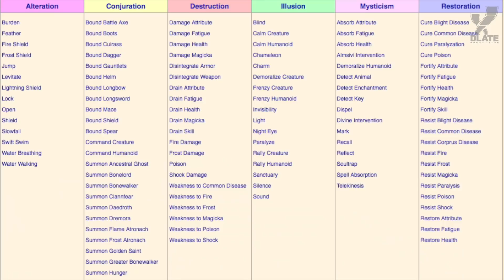[ТОП] 10 игр с удивительной системой магии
Магия стала одним из важнейших элементов видеоигр. Сегодня Gameranx представляет вам 10 игр с удивительной системой магии.